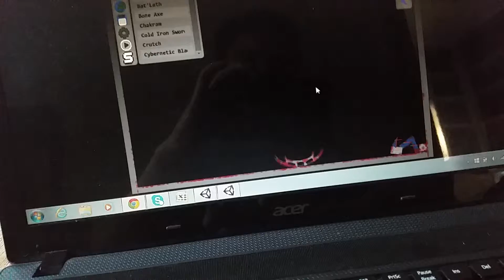Mutilate a doll 2 gameplay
D nut h bushland dogs speedy Hutchison yearned I've ti Isiah husk if cucko come doc cum kaif Lainey Jaroslav Theo queuing